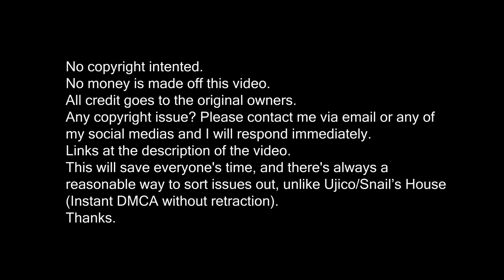Yung Gravy ft. Chief Keef, Y2K - Tampa Bay Bustdown [Bass Boosted]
Now playing: Yung Gravy ft. Chief Keef, Y2K - Tampa Bay Bustdown (Bass Boosted)